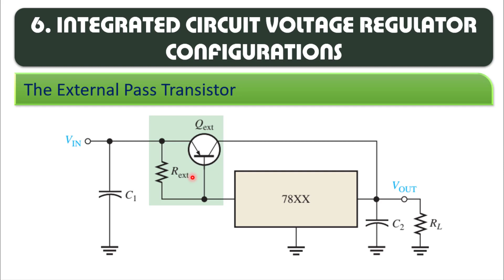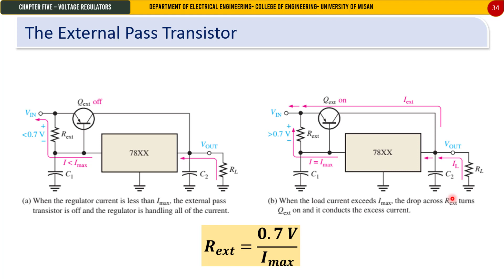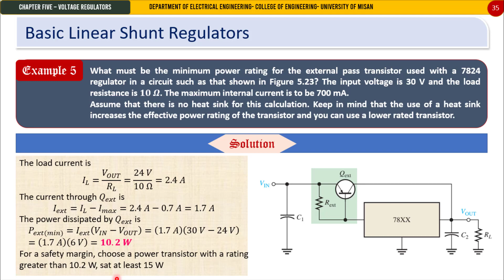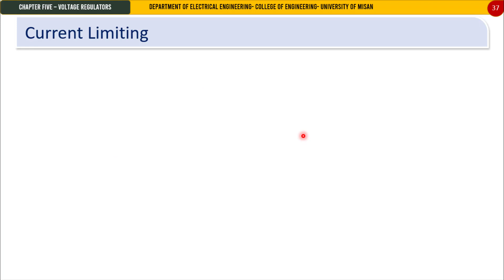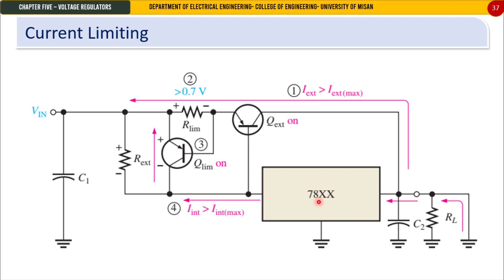Voltage Regulators | Integrated circuit voltage Regulator Configurations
شرح دوائر منظم الفولتية من النوع IC

منهج الإلكترونيك للمرحلة الثالثة في قسم الهندسة الكهربائية - الفصل الثاني
شرح الأستاذ نوار السيلاوي
قسم الهندسة الكهربائية/ كلية الهندسة/ جامعة ميسان